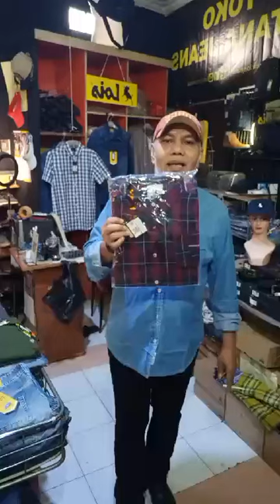BAZAR LOIS ORIGINAL HARGA PROMO LINK LIVE